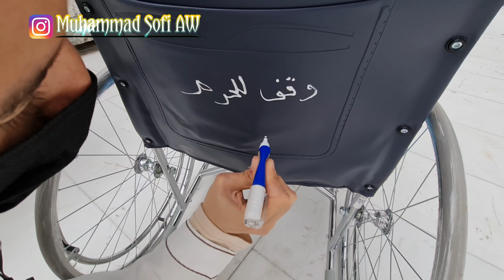SUASANA MASJIDIL HARAM MAKKAH 14 FEBRUARY 2022 SEPERTI BULAN HAJI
Di vlog kali ini selain mengabarkan suasana keramaian masjidil haram juga seperti biasa menyampaikan amanah dari salah satu subscriber yang berasal dari Singapura, dan amanah yg kita sampaikan ini berbeda dari biasanya, untuk mengetahui keramaian jemaah dan amanah apa yg berbeda kali ini silahkan akhi ukthi tonton video ini sampai selesai.

Jika Ada Pertanyaan Silahkan Komen Atau Silahkan DM Melalui IG

Salam Hormat Kami
Terima Kasih Akhi Ukhti.!!.